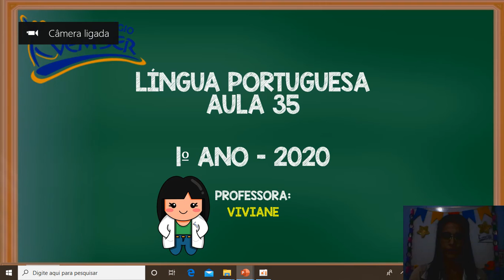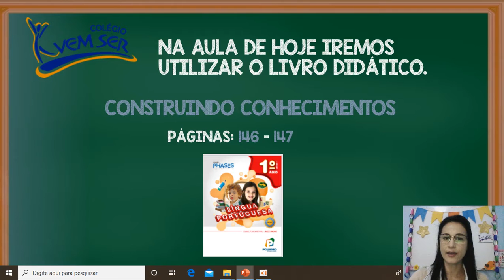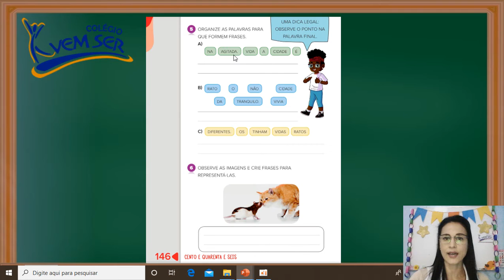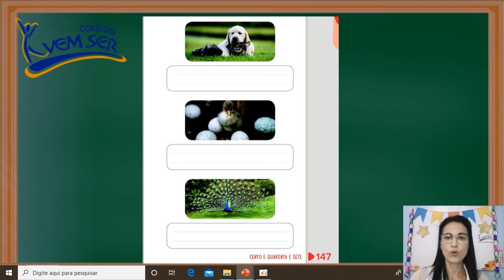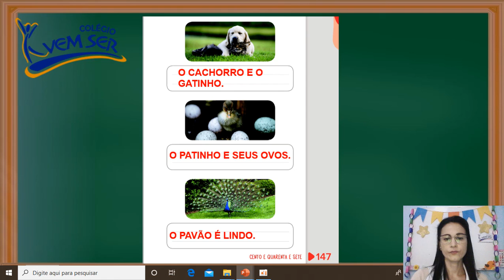01/07 1ºano A (Profª Viviane) Língua Portuguesa " Construindo Conhecimentos"